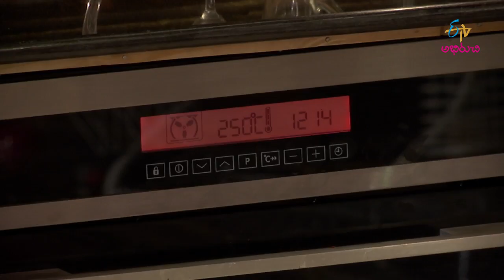Baked sweet potatos | Wow Emi Ruchi | 19th April 2018 | ETV Abhiruchi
From Thai to Mexican and Continental to Mediterranean,Each week a world cuisine.